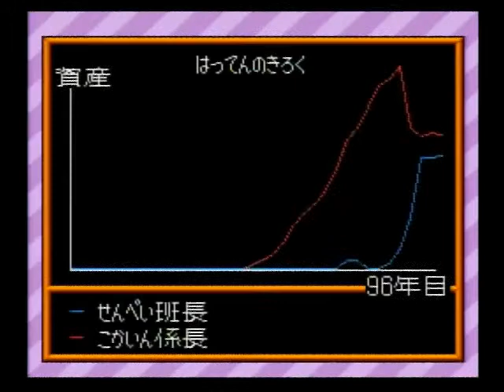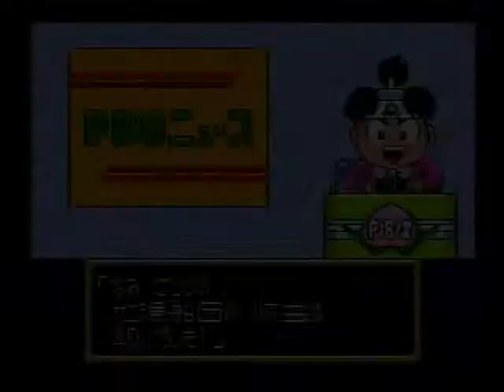スーパー桃太郎電鉄Ⅱ SFC 069